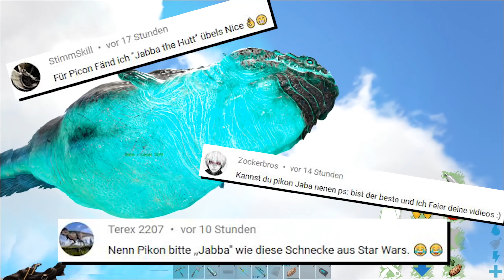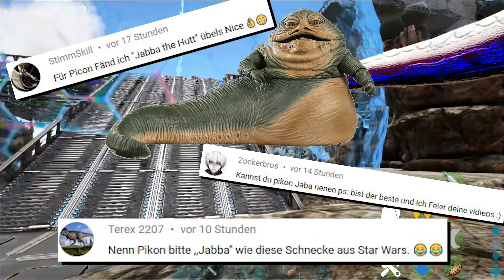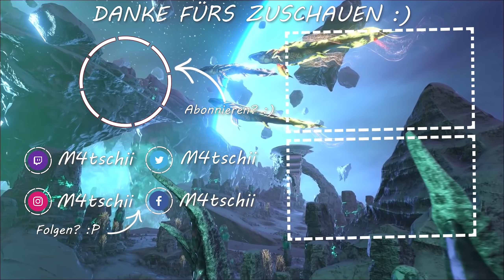ARK Primalwars Modded - BIONIC DINOS TESTEN! SIND SIE STARK? 😲 WYVERN UND MAJUNGA! (Folge 68)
ARK Deutsch German Modded Gameplay M4tschii Primal Fear NPC Tribe War PVP - Wyvern, Majungasaurus, Bionic, ARK Bionic, Aracnid, Zähmen, Taming, Mod, Stark, OP!

Hallo Leute, Wir sind hier auf Ragnarok unterwegs und versuchen uns gegen die Primal Fear NPCs zusammen im Überleben! Ich hoffe euch gefällt die Folge, wenn ja wäre es nett wenn ihr eine positive Bewertung da lasst! :)

Welche Mods benutze ich? Alle auf meinem Discord zu finden!